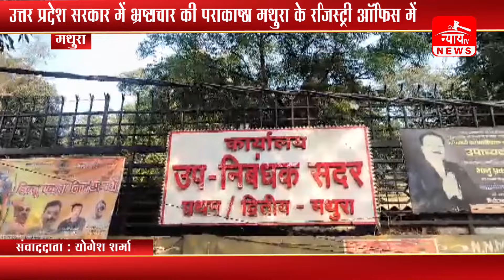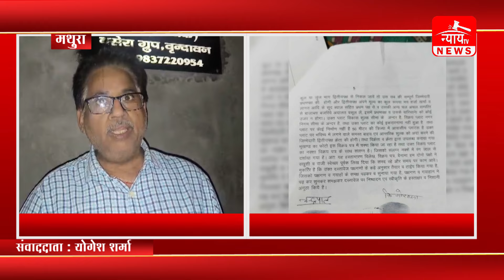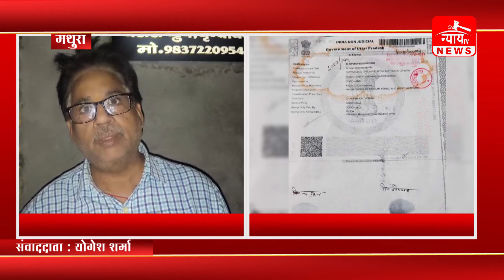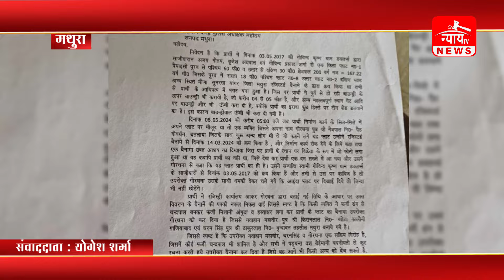बिक गया प्रेम मंदिर कभी भी हो सकती है रजिस्ट्री?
Nyay tv Live | Maharashtra Budget | Monsoon Session | Thackeray vs Shinde | Marathi News